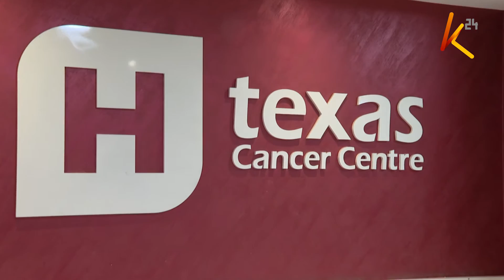Aliyenusurika baada ya kuugua saratani ya kongosho 'Pancrease'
Kulingana na wataalamu wa afya, zaidi ya  asilimia 75 ya wagonjwa wa saratani ya kongosho huenda hospitali katika hatua za mwisho za saratani hiyo. Kufuatia mkondo huo, asilimia moja tu ya wakenya wanaougua saratani ya kongosho hupata nafuu, huku wengine wakiaga dunia.